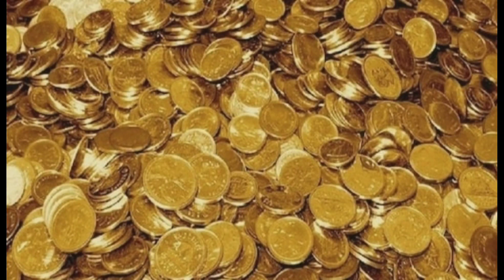বাল্যকালে শিক্ষা কেন জরুরি|why education is so important|Motivational Video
বাল্য কালে সবথেকে গুরুত্বপূর্ণ হল শিক্ষা, কারন যা তোমার কাছ থেকে কখনো কেউ কেড়ে নিতে পারবে না, ভাসিয়ে নিতে পারবে না সব কখনো কমবেও না কিন্তু বাড়বে, তাই শিক্ষা নেওয়া সব থেকে বেশি জরুরি

ভিডিও কেমন হয়েছে কমেন্ট করে জানিও, লাইক , শেয়ার এবং সাবক্রাইব করতে ভুলো না।
ধন্যবাদ বন্ধু 🙏।

why education must,
education must,
is education educating us,
is education really educating us,
why education is bad,
is education really important,
can education,
why education is so important,
is education important,
why education lesson 1,
why education is not free,
why education is important,
why education is most important,
that's why education is important,
hadi education system,
education is a must,
how important is school,
why education,
why education is necessary,
why education is very important,
what is education about,
what is education important,
who is education,
why education is expensive